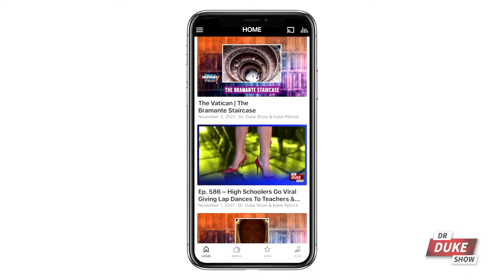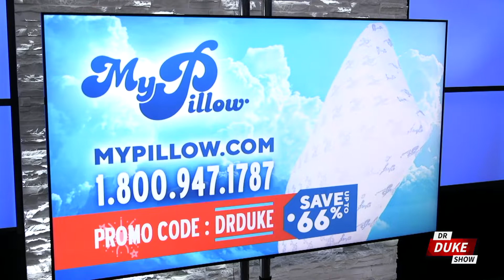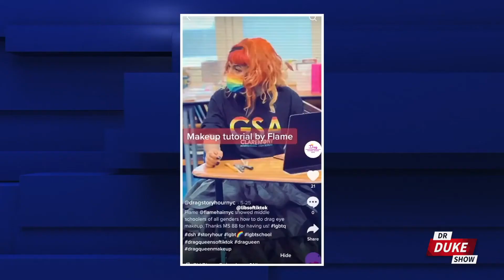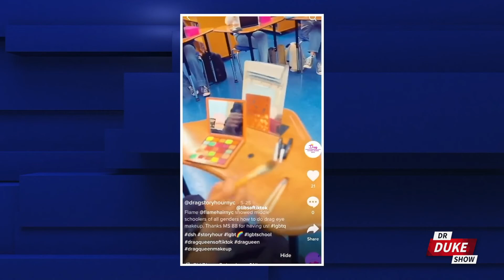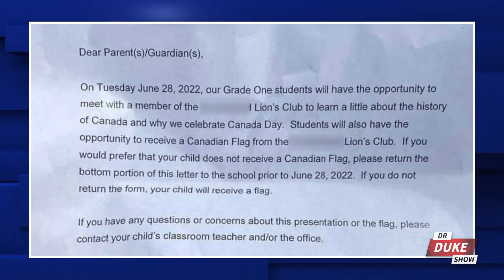Ep. 723 – Mom Who Escaped Socialist North Korea Sees The Same Indoctrination In American Classrooms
We start with a plea from a mom and North Korean defector who fears for her son’s future after seeing the same socialist indoctrination being taught in American classrooms as in North Korea.
📲 Download the FreedomProject Media App